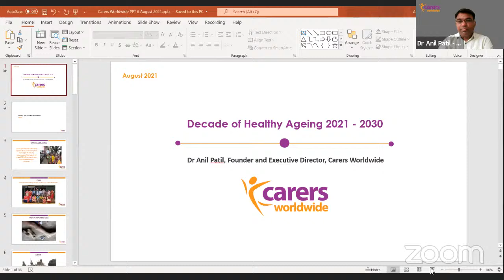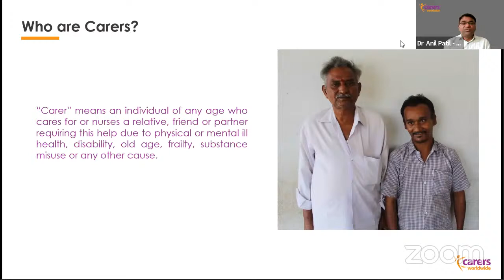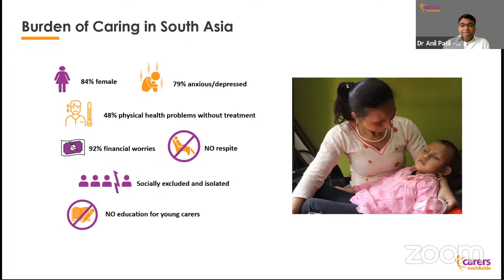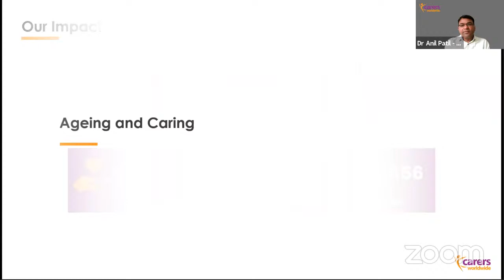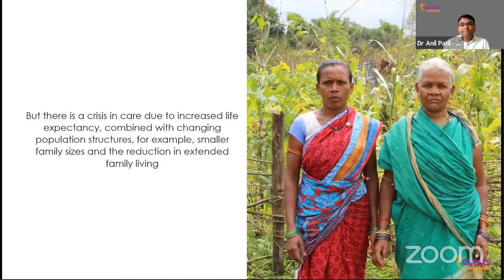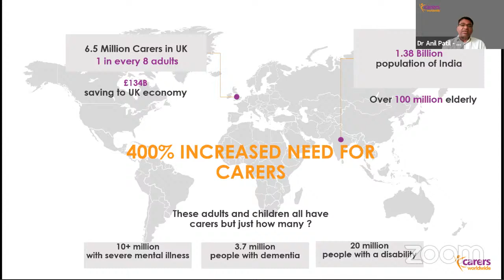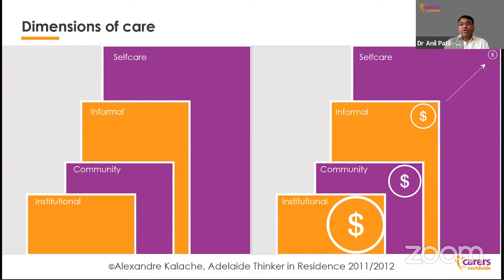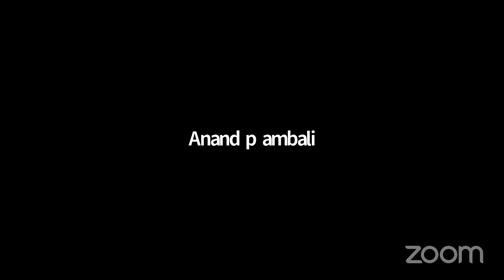Opportunities and Challenges in Geriatric Care